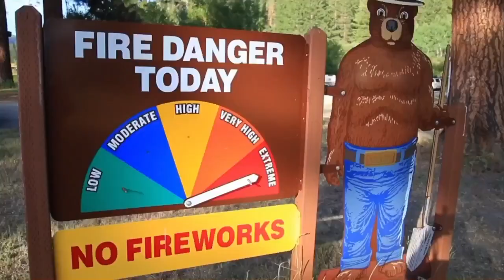Experts tracking fire conditions as Montana dries out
Experts are monitoring the fire conditions closely, as Montana's weather continues to heat up and dry out.